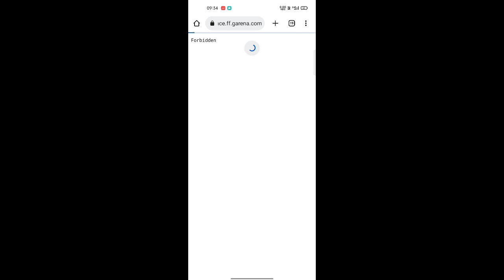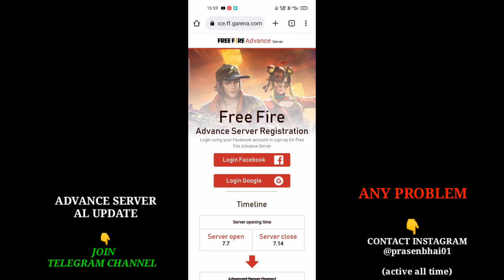how to login ob36 advance server in free fire | how to download free fire advanced server 2022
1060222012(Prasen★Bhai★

1. Garena Free Fire Indonesia

2. Garena Free Fire Brazil

3. Garena Free Fire Brasil

4. Garena Free Fire India

5. Garena Free Fire Pakistan

6. Garena Free Fire Singapore

✅ Related Tags ✅

1. free fire new event
2. free fire new event today
 3. new event free fire
4. ff new event
5. ff new event today
6. free fire new update
7. today free fire new event
8. free fire new events
9. free fire today new event
10. new event ff
11. new event free fire today
12. new event in free fire

 how to download and
open free fire advance server free fire advanced server,
free fire advance server live, free fire advance server
gameplay, free fire advanced server 2022, free fire
advance server kaise le, free fire advanced server
tamil, free fire advanced server link, free fire advance